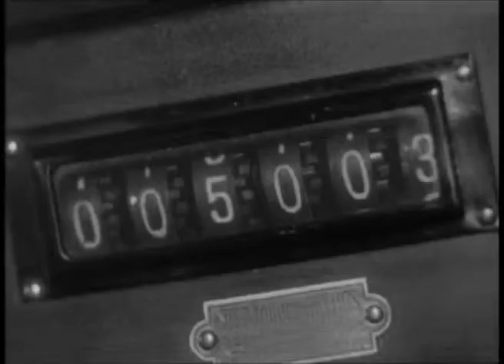Bel ouvrage (1944) - Maurice Cloche [Extrait]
Documentaire sur la qualité du travail des artisans français et les conséquences de l'avènement des machines lourdes sur leur travail et sur leur savoir faire. Le film insiste sur la qualité française et le talent des artisans sans condamner l'industrialisation. Car si le machinisme permet d'augmenter le rendement tout en réduisant le coût de la main d'oeuvre dans les usines, la main de l'homme reste indispensable et les métiers de l'artisanat sont plein d'avenir.